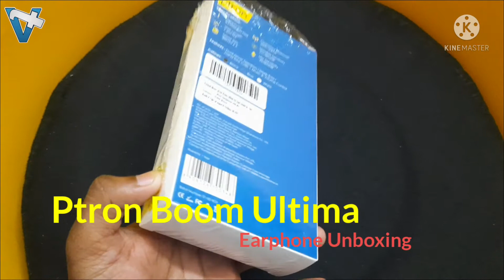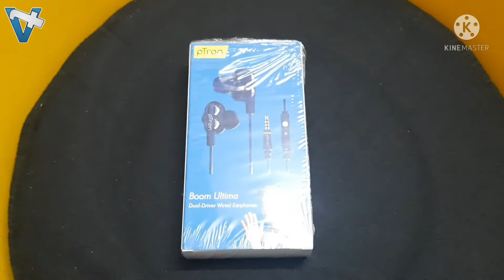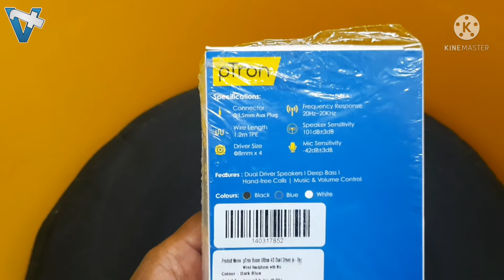NEW Ptron Boom Ultima 4D Dual Driver Earphone Unboxing | Best Gaming and Best Sound Ptron Headphones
pTron Boom Ultima 4D Dual Driver Earphone Unboxing and Review.